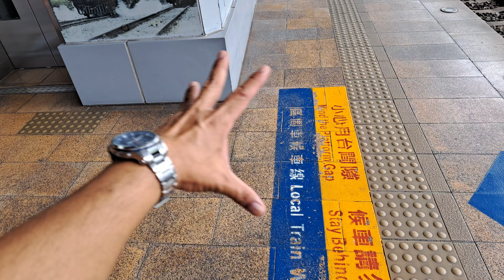旅客出事，我也有事。月台很多風險陷阱，你能體會嗎？（不授權它處使用）